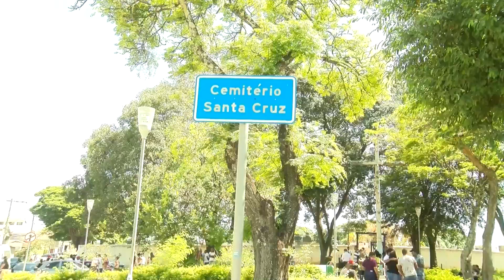VELÓRIO DO ACIDENTE COM AS 5 PESSOAS DE PARACATU